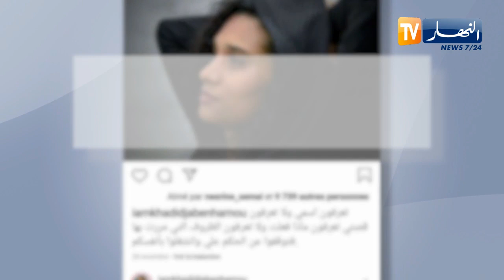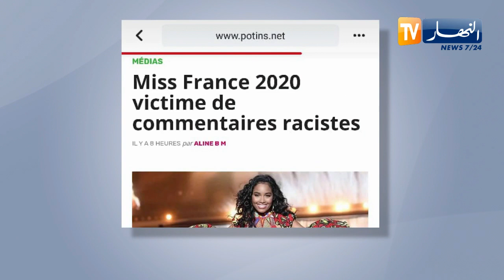ثقافة: البشرة "السمراء" تتربع على عرش مسابقات ملكات الجمال في العالم